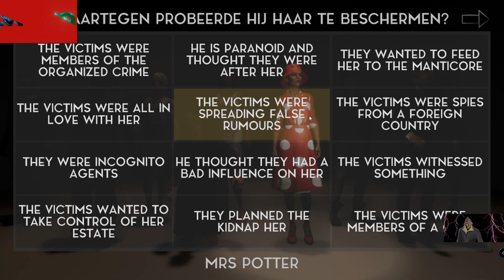The ending of the game Vaudeville (nocommentary)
Wraith1982
the ending of the game Vaudeville, nocomentary. it's only the accused part not the ending movie. This video is a spoiler, if you havent finish the game and want to find out you're self who the killer is dont watch this video.

Vaudeville is an experimental whodunit game based on the latest AI technologies to generate dialogues in real time. This tale of murder, suspense and absurdity unfolds as you play, and you are the protagonist.